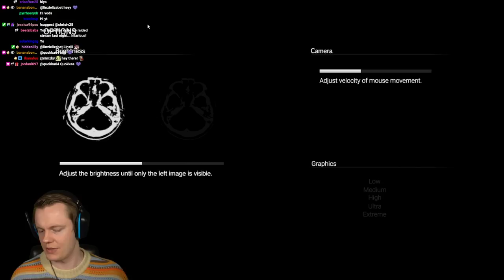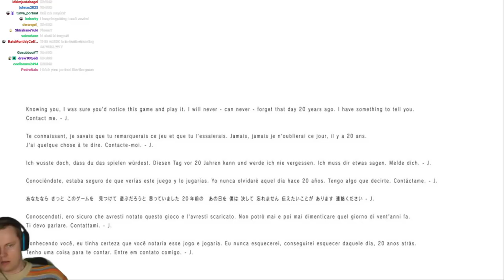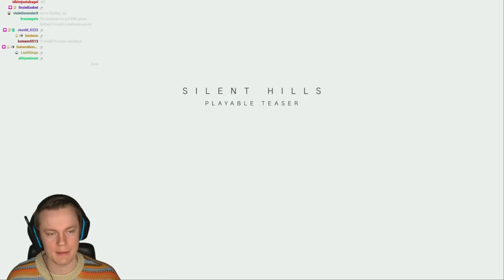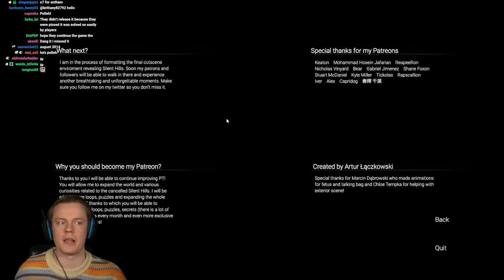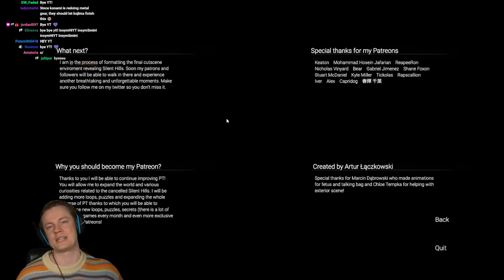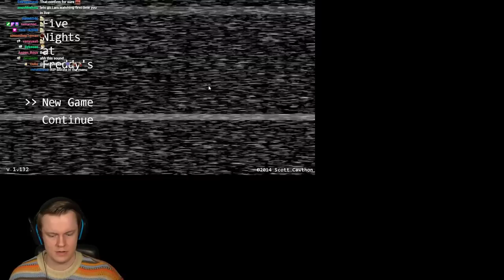Insym Replays ICONIC Horror Games (PT and FNAF) - Livestream from 7/6/2023